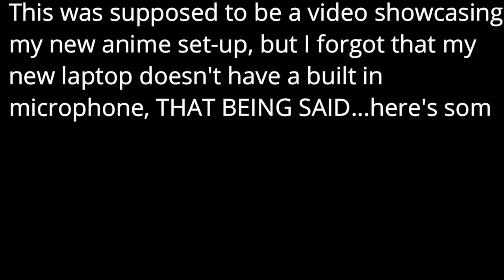CODE VEIN: Not Just Anime Dark Souls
Code Vein, a great game by Bandai Namco is being talked about worldwide, here's some clips of my experience.

Welcome to the Show, we're glad you've come, bring your friends and get ready for an experience unlike anything you've ever seen before, we're pushing for 1000 subs, and while that's certainly a lofty goal, I'm sure we can reach it...one thing's for sure, you keep watching, and I'll keep putting up content, thanks again for watching this video!
___________________________________________________________________________________"Enter at your own peril, past the bolted doors where Impossible Things May Happen...That The World's Never Seen Before."-Makoto Iwamatsu (Dexter's Laboratory)